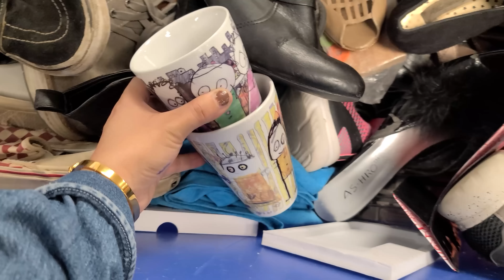NADIE SABE QUE PASO, PERO ME DIO MIEDO!